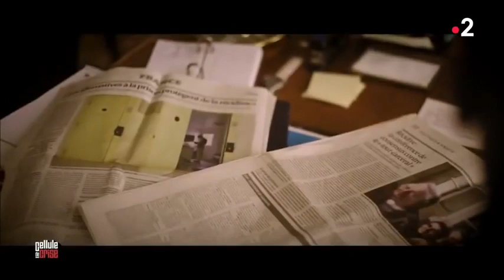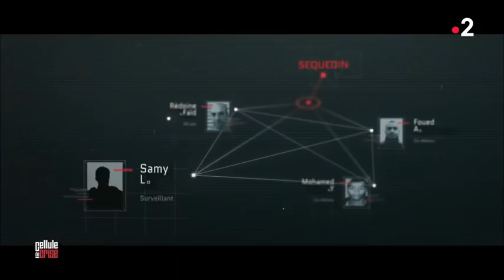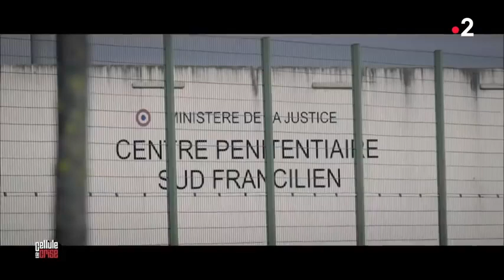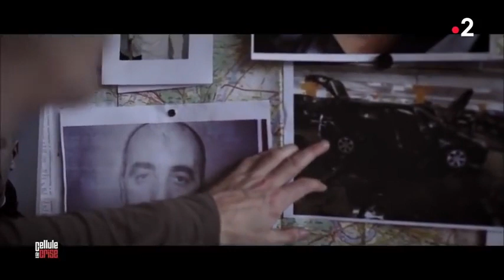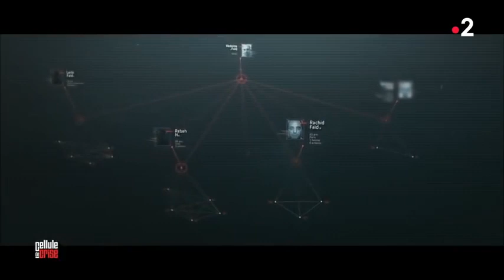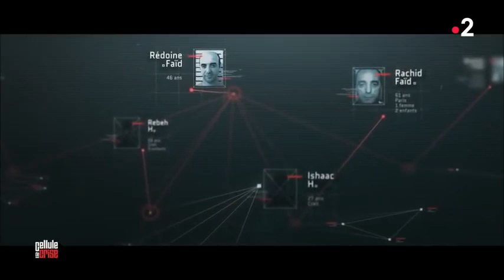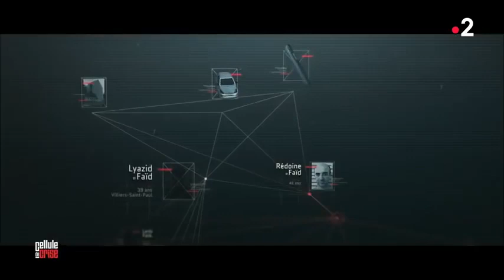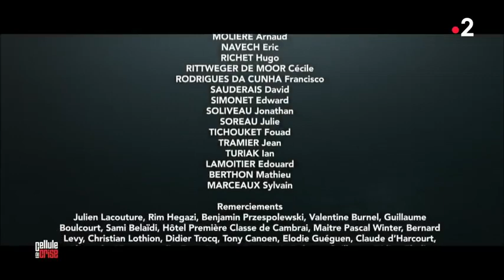Reportage Choc L'histoire d'un mafieux Rédoine Faïd, l'homme le plus recherché de France arte doc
igure du grand banditisme, le braqueur Redoine Faïd s'était évadé samedi 13 avril de la maison d'arrêt de Lille-Sequedin, à l'aide d'explosifs et d'une prise d'otages. Mercredi 29 mai, il est arrêté dans un hôtel de Seine-et-Marne au petit matin.